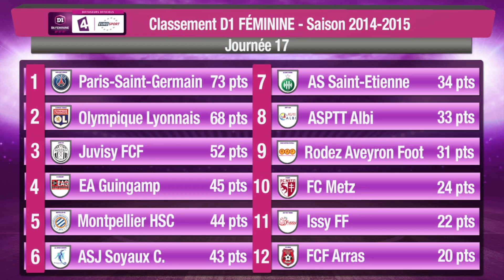D1 Féminine - Journée 17 - les buts !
Découvrez les buts de la 17ème journée de D1 Féminine disputée le dimanche 1er février 2015. La rencontre Issy-Saint-Etienne n'a pas été filmée.